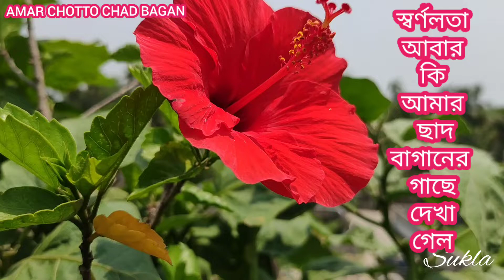স্বর্ণলতা এখনো আবার কি অন্য কোনো গাছে দেখা গেল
আমার ব্রাউন আলামুন্ডা গাছটিতে স্বর্ণলতা ধরে ছিল জড়িয়ে , ছাড়াবার পর এখন কেমন আছে গাছের গ্রোথ অন্য কোনো গাছে আবার জড়ালো কিনা তারই ভিডিও দিলাম আজকে।